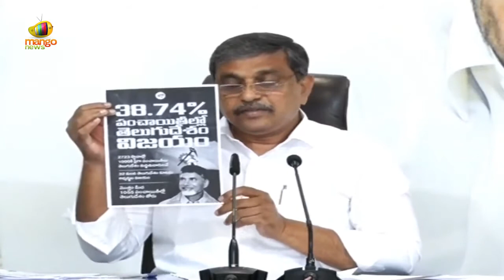YCP Sajjala Ramakrishna Reddy Speaks About AP Local Body Election Results | AP Politics | Mango News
YCP Sajjala Ramakrishna Reddy Speaks About AP Local Body Election Results.